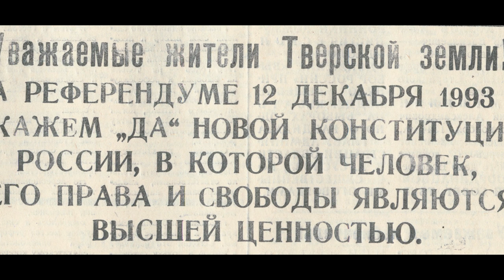Какой сегодня праздник: на календаре 12 декабря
Поехали!
В мире в этот день празднуют:
День Конституции Российской Федерации
Международный день нейтралитета
Международный день всеобщего охвата услугами здравоохранения
День национальной литературы Кыргызстана
День сотрудников таможенных органов Республики Казахстан
День флага Швейцарии
День Сухопутных войск Украины
Парамон Зимоуказатель в народном календаре. На Руси Зимоуказателем Парамона прозвали за то, что по его дню можно было предсказать погоду на весь декабрь.
Знаменательные события
1817 год открылся московский Манеж
В 1901 в Великобритании основана Ассоциация настольного тенниса
В 1979 году Политбюро ЦК КПСС официально приняло решение о вводе советских войск в Афганистан
1993 в ходе всенародного голосования принята Конституция Российской Федерации
1766 год Николай Карамзин русский историк-историограф, писатель и поэт
В 1915 родился Фрэнк Синатра американский киноактёр, кинорежиссёр, продюсер, шоумен, певец (крунер)
В 1925 году Владимир Шаинский советский и российский композитор, Народный артист РСФСР
1928 родился Леонид Быков советский режиссер, сценарист и актер
1941 год Виталий Соломин советский и российский актер театра и кино, Народный артист России
В 1946 родилась Клара Новикова советская и российская артистка эстрады, Народная артистка России
В 1977 году Сергей Светлаков, российский актёр кино и телевидения, телеведущий, продюсер и сценарист